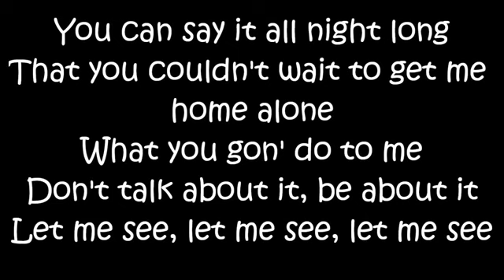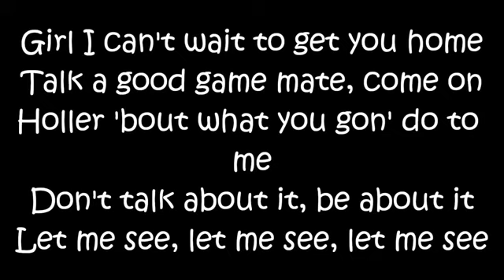Rick Ross - Lemme See Verse.mp4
From ivideo Player app